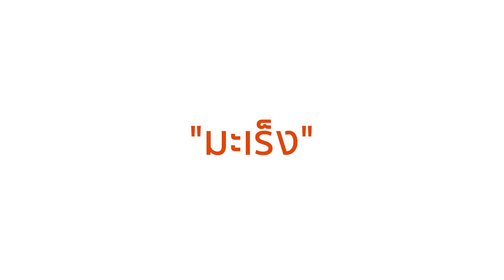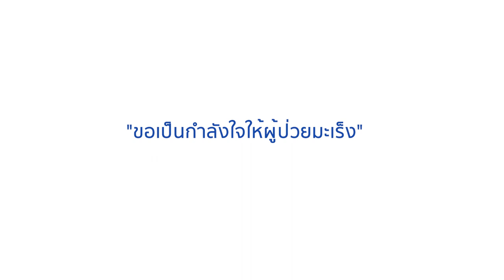เมื่อคุณรู้ตัวว่า...ต้องเผชิญหน้ากับมะเร็ง l Vejthani Hospital